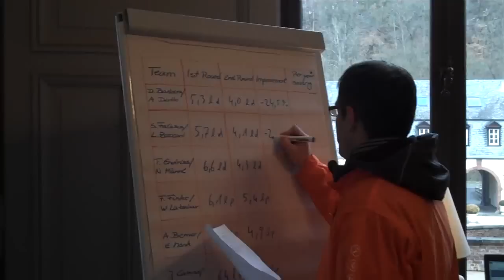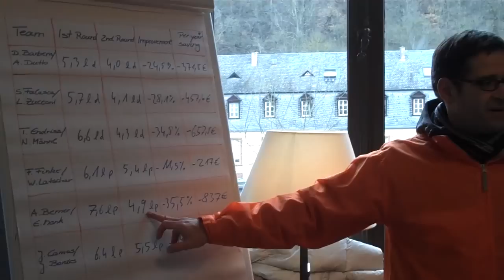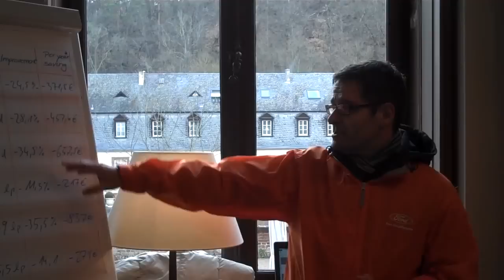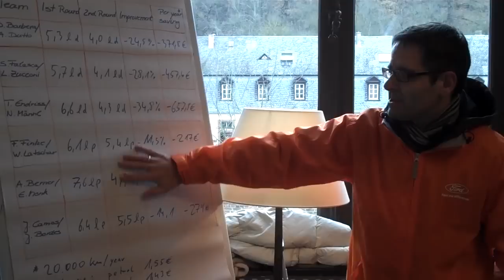Ergebnisse Eco-Drive Challenge Ford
Statt einer Liste mit den Ergebnissen ist es sicherlich interessanter, die Bemerkungen, Witzchen und sonstigen "Nebengeräusche" mitzubekommen. Vorangegangen ist eine Eco-Drive Challenge mit Ford-Modellen, zu der Blogger aus verschiedenen Ländern eingeladen waren.